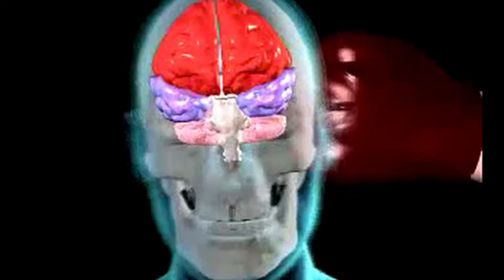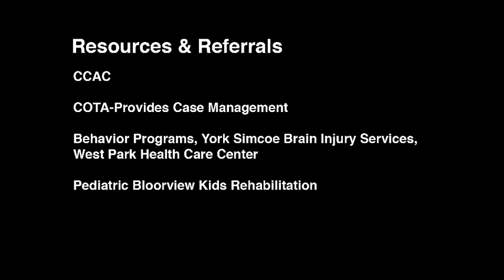After The Hit Program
Dr. Shree Bhalerao talks about the effects of head injuries and risks of aggressive hockey.